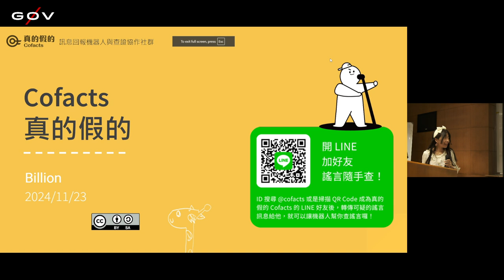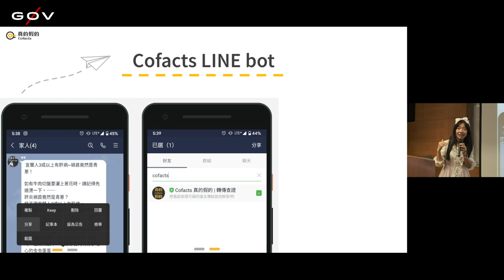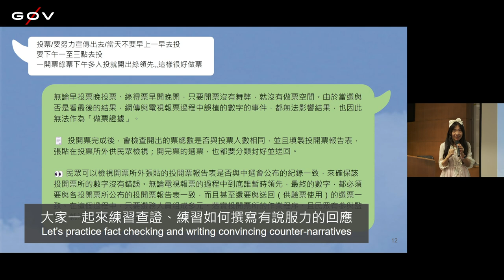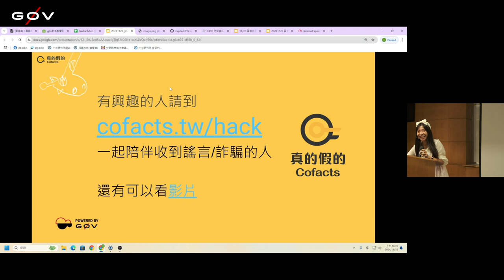g0v tw hackath64n — 提案 — Cofacts 真的假的 & Open165 ／ bil — 黃金比例黑客松